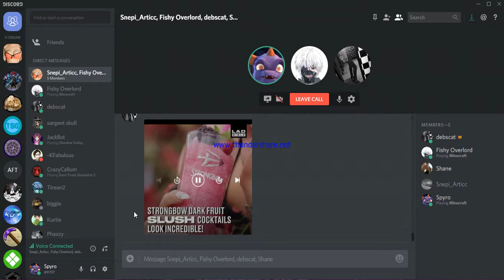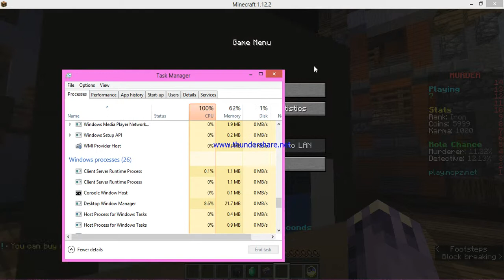MURDER!!!!! | MC Murder #2 | no into